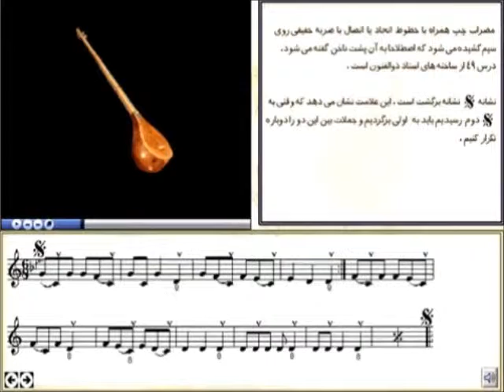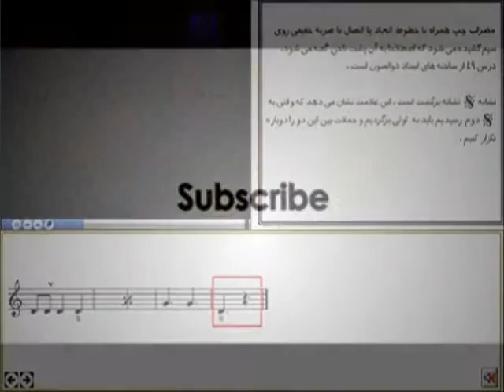setar lesson farsi part 17 آموزش سه تار درس ها و تمرینات سه تار بخش هفدهم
setar lesson farsi part 17 آموزش سه تار درس ها و تمرینات سه تار بخش هفدهم قسمت هفدهم